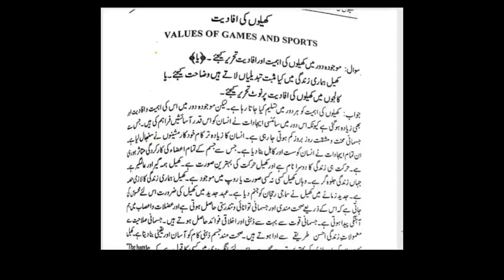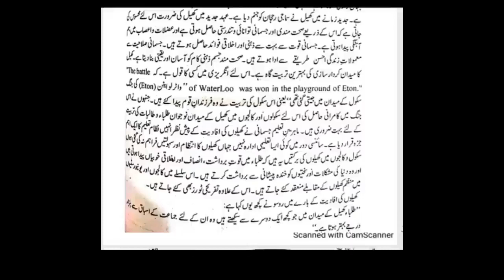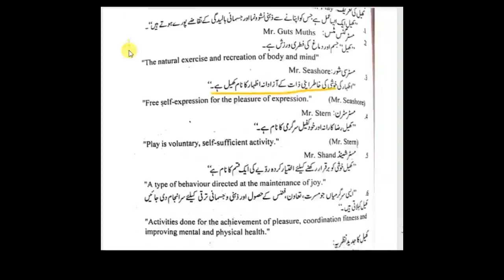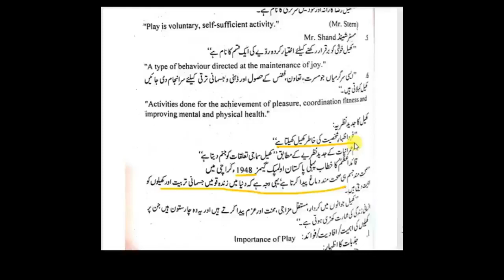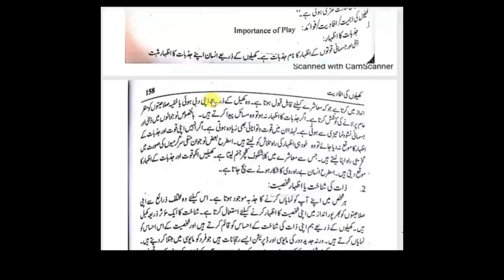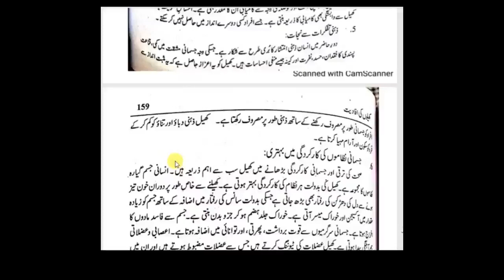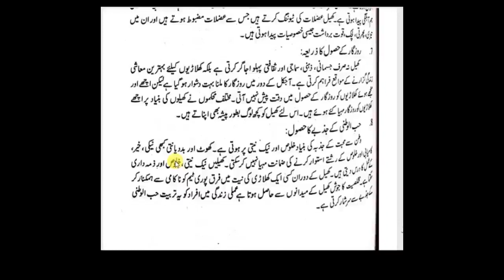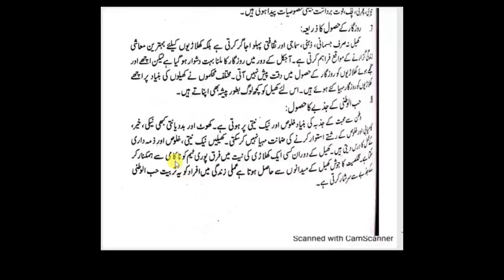Mariam Awan Lecture 1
Physical Education Lecture 1